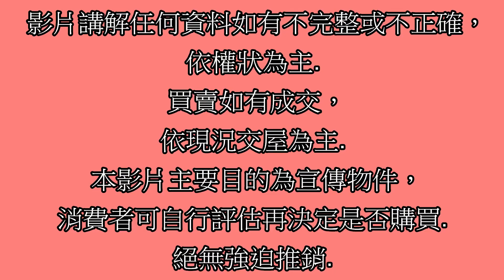賀成交Google 土城房屋阿德 趙育德 0958702518(公寓4樓+5樓 海山站步行500公尺到家)屋主急售880萬,新北市土城區中央路(大4房22.33坪)4房2廳2衛3陽台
Google 土城房屋阿德 趙育德 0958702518(公寓4樓+5樓 海山站步行500公尺到家)

屋主急售880萬,新北市土城區中央路(大4房22.33坪)

4房2廳2衛3陽台

趙育德

我是

經紀人:（106）周建邦新北經證字第003385號